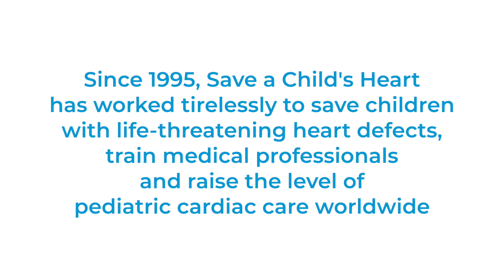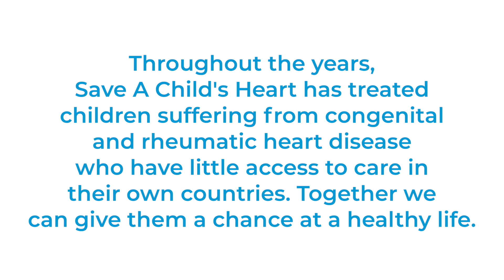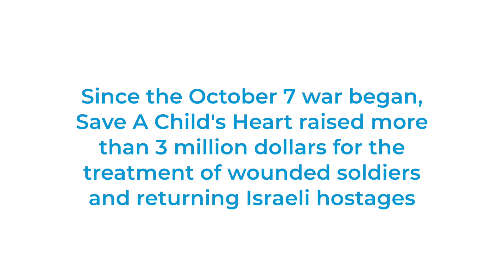SAVE A CHILD'S HEART MARCH 2024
Video Channel including image promotion videos and documentaries